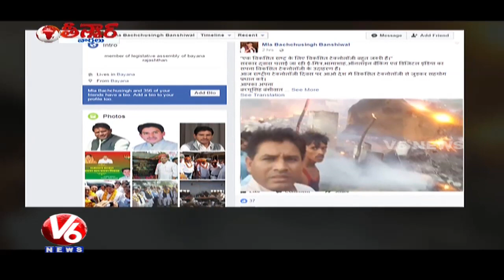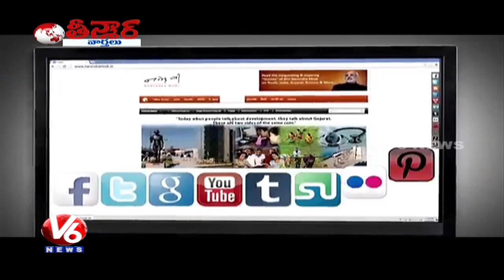BJP MLA Bachchu Singh Selfie | Handcuffs To Farmers | Taati Munja Bajji | Water Bus | Teenmaar News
Watch V6 Special Program Teenmaar News with Savitri and Bithiri Sathi over Handcuffs to farmers, Taati Munja Bajji recipe, Water Bus in Vijayawada.